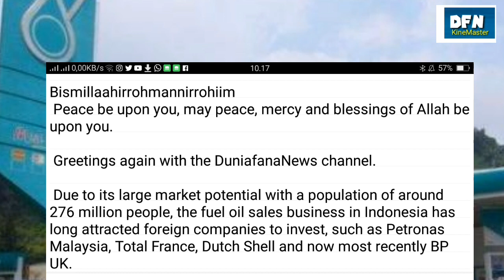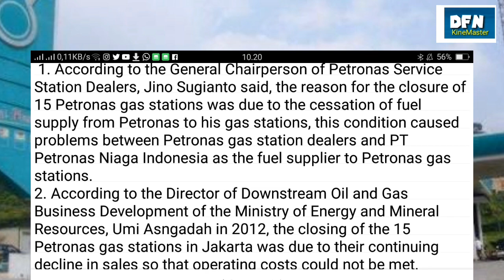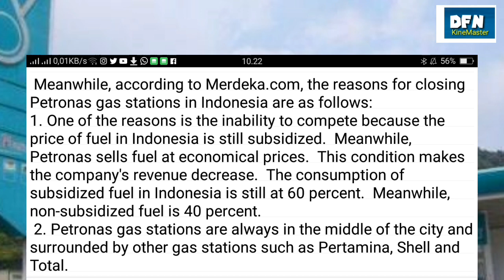INI ALASAN PENUTUPAN SPBU PETRONAS,TERNYATA BUKAN KARENA BOIKOT (english subs)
Bismillaahirrohmannirrohiim

 Greetings again with the DuniafanaNews channel.

 Due to its large market potential with a population of around 276 million people, the fuel oil sales business in Indonesia has long attracted foreign companies to invest, such as Petronas Malaysia, Total France, Dutch Shell and now most recently BP UK.

 However, it turns out that not all foreign companies are reluctant to survive in the face of tough competition, Petronas Malaysia has long stopped in 2012, while Total France has just closed its gas station business or General Fuel Station in Indonesia in 2021.

 The closure of the Petronas gas station business had sparked wild speculation with negative tones, such as the boycott issue launched by provocateurs.  However, based on information from Detik.com, it turns out that there are several reasons that are purely technical and business considerations from Petronas.